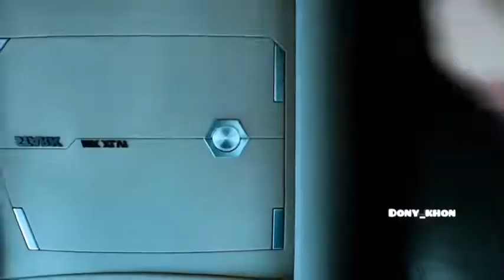Tony Stark (iron man)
One of Robert Downey Jr.’s most successful performances.  This is undoubtedly the image of Iron Man (Tony Stark).  It will always be a favorite of us.